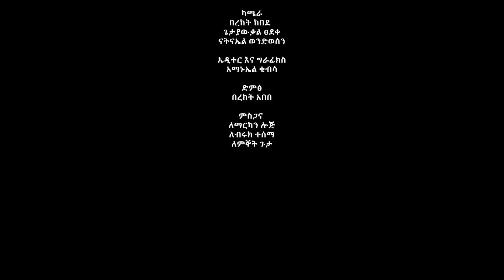እንስት የሜዳ ቴኒስ ፈርጥ | SPORT TOUR @Nahoo TV